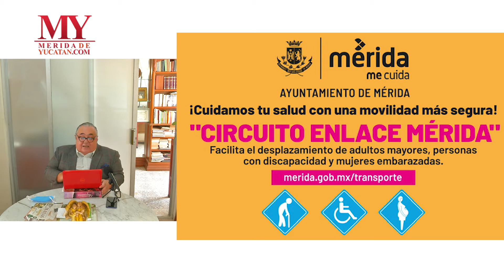Esquinas de la calle 62: La poblanita, la vencedora, el suncho